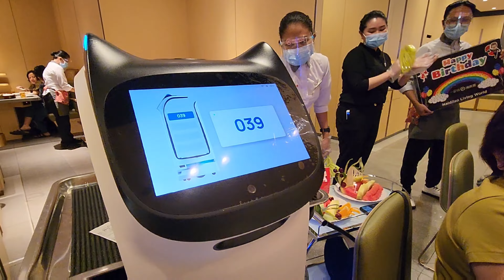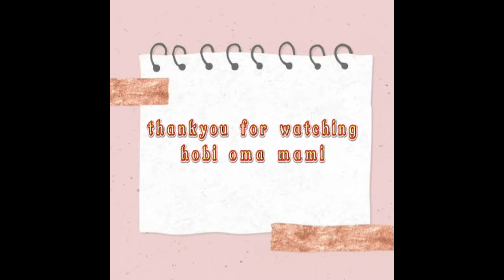HAPPY BIRTHDAY Kay part1- Haidilao Hot Pot Living World Alam Sutera - 😘🤗🥳🙎‍♀️🦐🍊🍈🍉🥩🥓🍜🎂🍰🍦🍹🧨✨️🎈🎉🎁